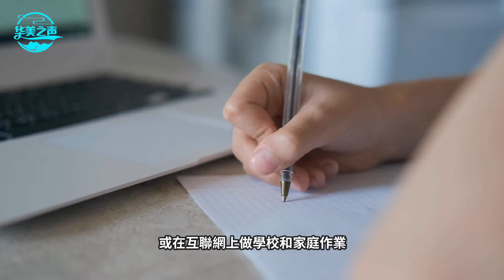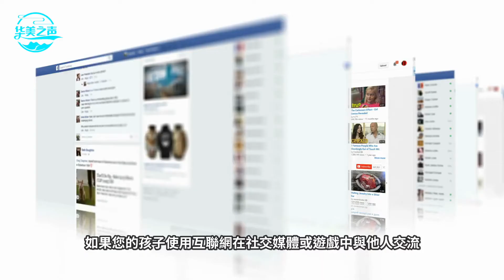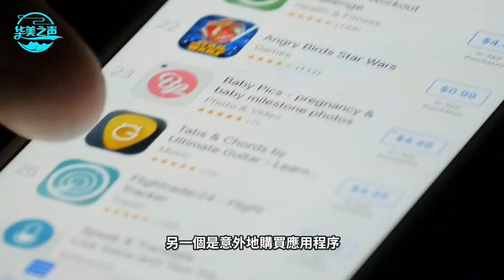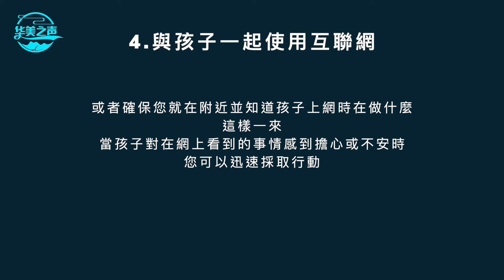【华美之声】學齡兒童互聯網安全風險及應對方法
保護孩子免受互聯網安全風險侵害的提示
您可以使用多種不同的策略來幫助學齡兒童在使用互聯網時保持安全。這裡有一些建議：

1）制定家庭媒介計劃。最好與您的孩子一起制定計劃並尋求他們的建議。您的計劃可能涵蓋家裡無屏幕的區域，不泄露個人信息的互聯網安全規則以及適合孩子使用的程序和應用程序。

2）使用兒童友好的搜索引擎（例如Kiddle）或內容提供商（例如ABC Kids，CBeebies，YouTube Kids或KIDOZ）。

3）檢查遊戲、網站和電視節目是否適合您的孩子。您可以通過查看常識媒體上的評論來檢查。

4）與孩子一起使用互聯網，或者確保您就在附近並知道孩子上網時在做什麼。這樣一來，當孩子對在網上看到的事情感到擔心或不安時，您可以迅速採取行動。

5）檢查隱私設置和位置服務，實用電腦中設置的「家長控制」設置，在瀏覽器、應用、搜索引擎和YouTube上使用安全的搜索設置。

6）了解如何投訴令人反感的在線內容。

7）阻止應用程序購買並在設備上禁用一鍵式付款。

8）確保年長的兄弟姐妹也遵守您的互聯網安全規則，例如當他們與年幼的孩子一起上網時僅觀看適合其年齡的節目。

欢迎居住在美国东部大华府地区的朋友收听WQER-FM96.7 全中文电台。